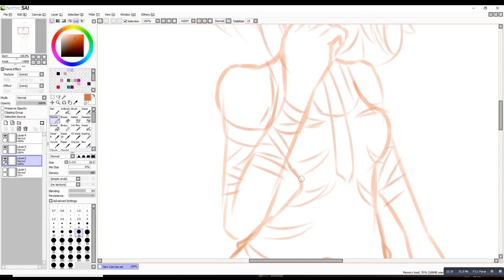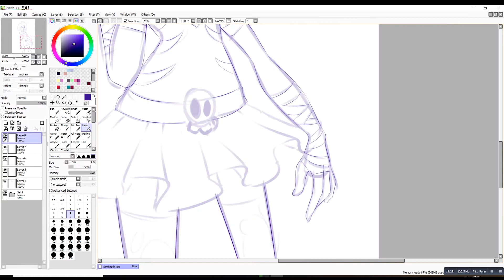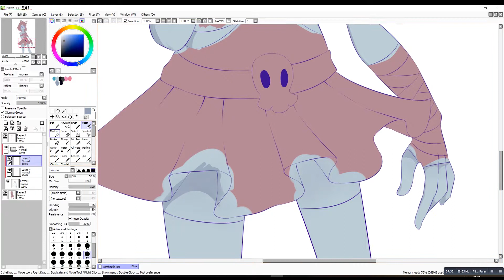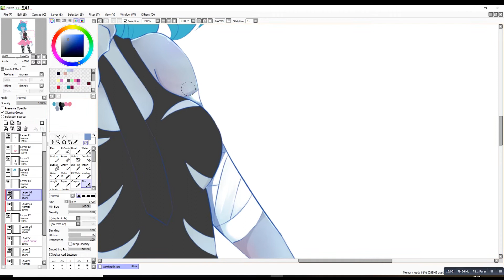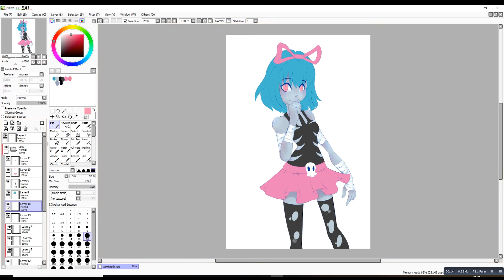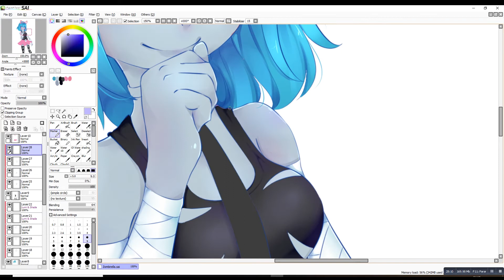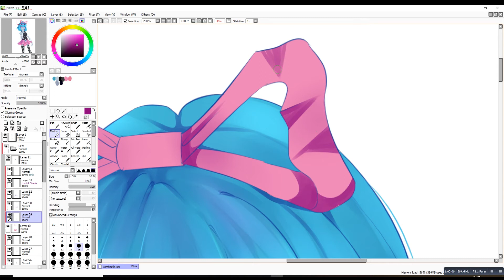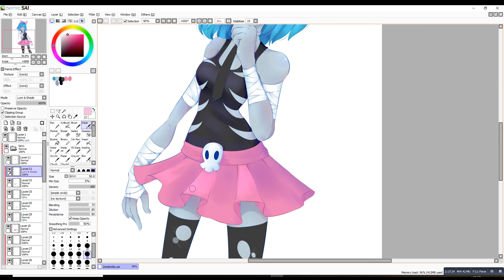Zombirella fanart [ Speedpaint ]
Un fanart que le hice a Rubiuh, es mi youtuber favorito :D